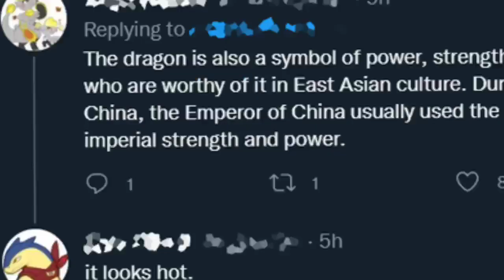Hot Dragons || Just Dragon Memes